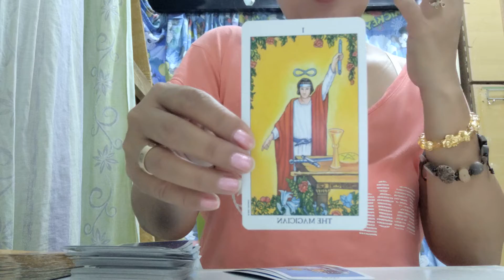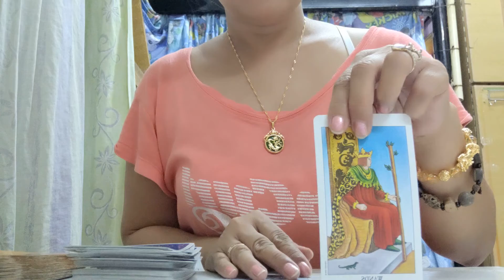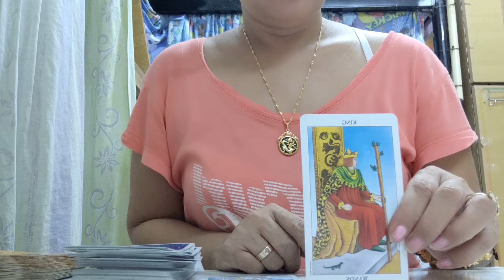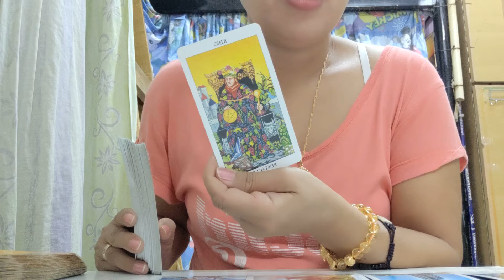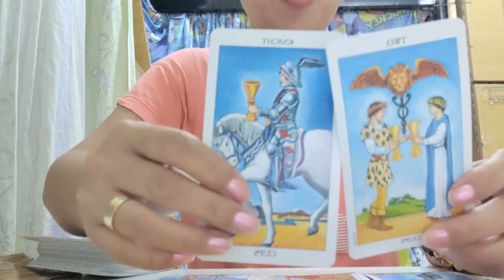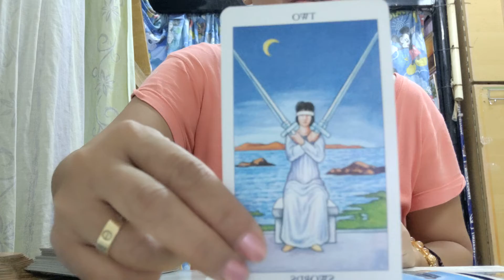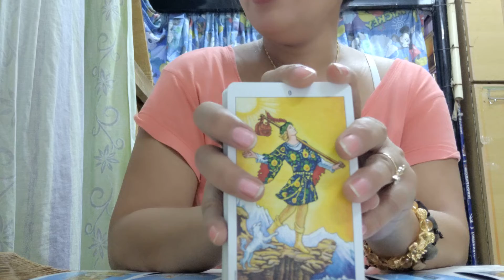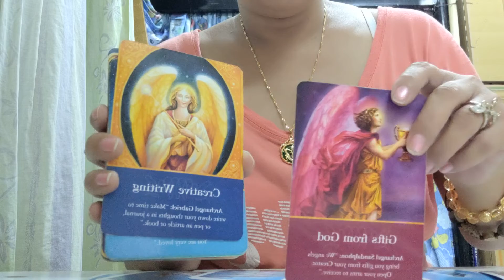Aries ♈ the magicians/ Tagalog forecast/25-31 July